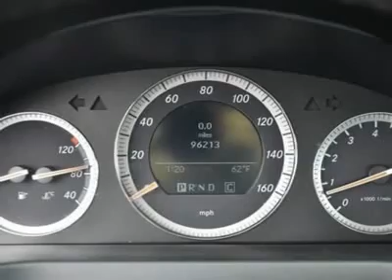2008 MERCEDES-BENZ C-CLASS Austin, TX 8R010594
2008 MERCEDES-BENZ C-CLASS Austin, TX
Stock

Henna Chevrolet
8805 North IH-35

Tired of the same uninteresting drive? Well change up things with this fantastic 2008 Mercedes-Benz C-Class. This great Mercedes-Benz is one of the most sought after used vehicles on the market because it NEVER lets owners down. J.D. Power named the 2008 C-Class as the highest ranked in Overall Initial Quality Mechanical in its class. Visit our virtual showroom 24/7 @ hennachevrolet.com.